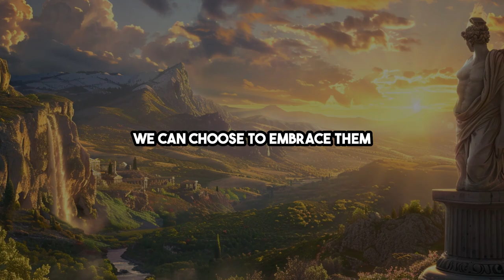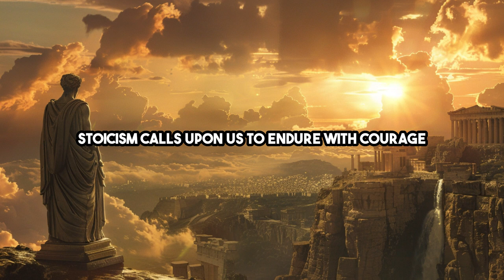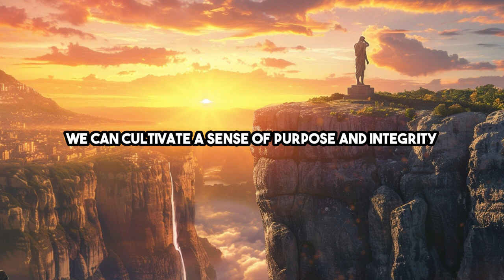5 Stoic Habits for Building Mental Toughness | Stoicism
5 Stoic Habits for Building Mental Toughness | Stoicism

Unveiling five Stoic habits, this script empowers you to transform adversity into your greatest advantage, guiding you through practices of acceptance, equanimity, detachment, endurance, and virtue, fostering mental resilience and courage in facing life's challenges with grace and clarity.

📖 Book recommendations*:
How To Be A Stoic
Mindfulness in Plain Englisch

💡 Key moments:
0:00 Introduction
0:34 1. Practice acceptance
1:02 2. Maintain equanimity
1:35 3. Embrace detachment
2:12 4. Endure with courage
2:44 5. Live by virtue
3:16 Conclusion